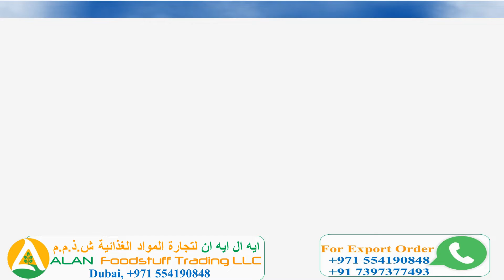SriLanka Dubai Fruits Vegetables Market Price Date #13_01_2020 ALAN_Foodstuff_Trading_LLC